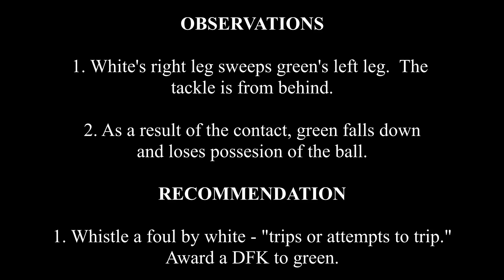Soccer Foul - Trips #11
Foul identification per IFAB 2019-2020.